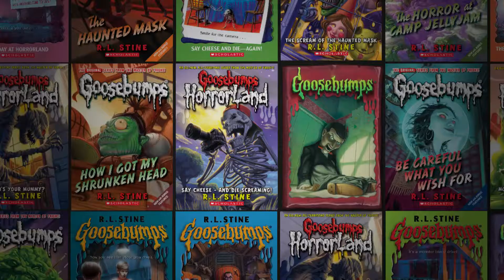Goosebumps HorrorTown App Trailer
Players Will Populate a Town with Monsters and Play as Kids Investigating and Defending Their Town—Scare or Be Scared While Building a Monster Collection!